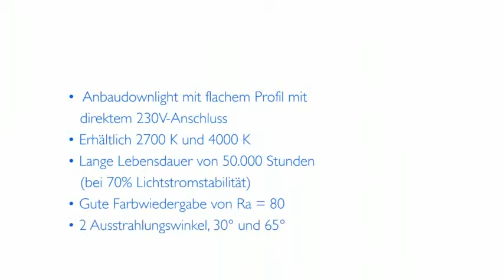Demo Installation eW Downlight von Philips